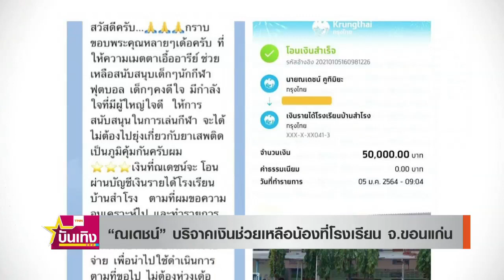ณเดชน์ บริจาคเงินช่วยเหลือน้องที่โรงเรียนจ ขอนแก่น TNN บันเทิง 0001